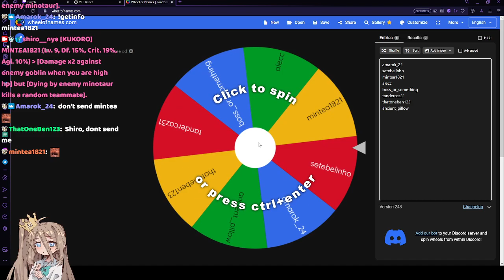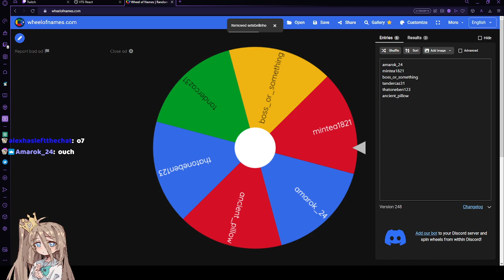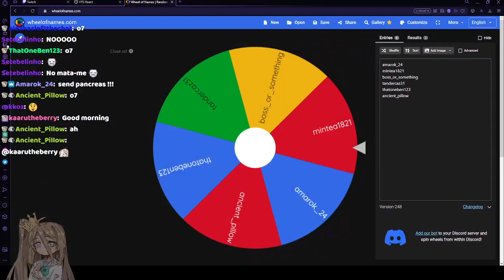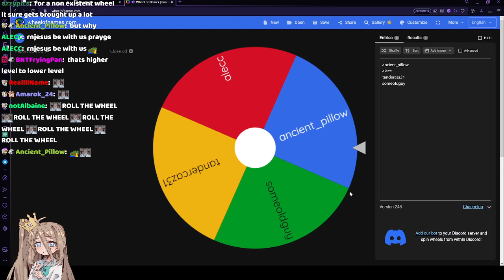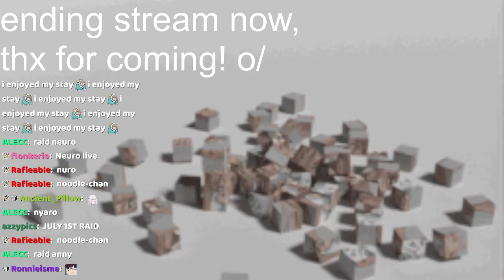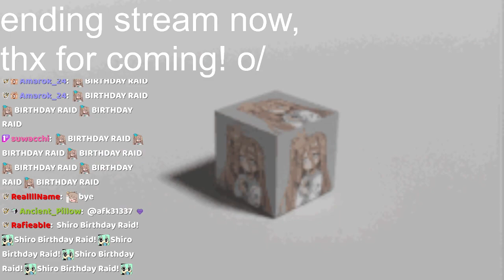25 06 23 kukoro dungeons day!